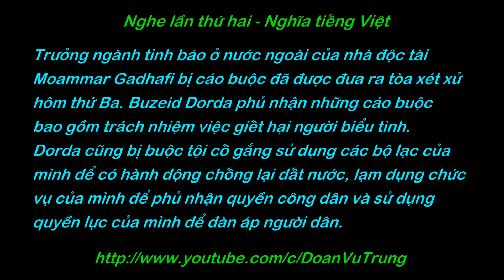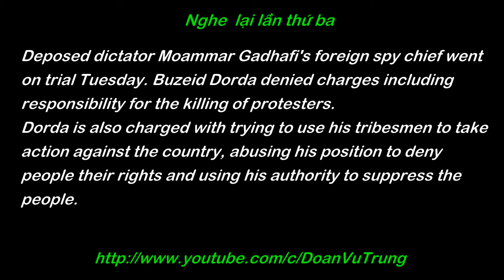5 phút luyện nghe tiếng Anh 146